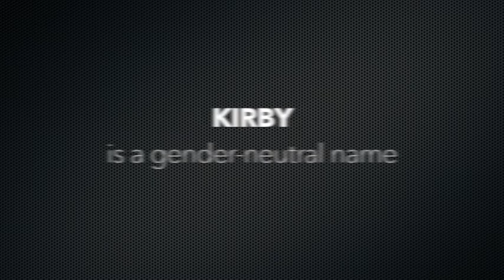How to Pronounce Kirby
Kirby phonetic respelling: kur-bee

See Kirby's popularity and more interesting information about the name